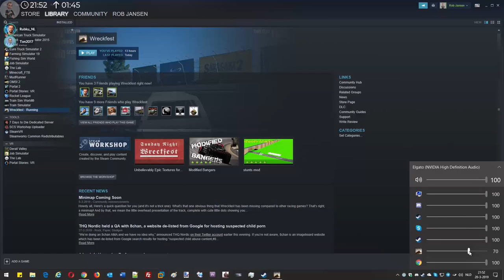Wreckrest -- Opname 20/03/2019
Wreckfest hebben we al een paar keer gedaan, het werd weer eens tijd. Deze keer met een nieuwe gast!

INFORMATIE
Hieronder kun je links vinden naar de game:

Volg mij op andere Social Media!